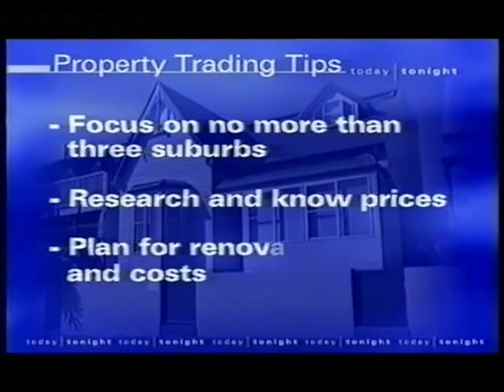Stephen & Cherie on Today Tonight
Stephen & Cherie appearing on Today Tonight, Channel 7.